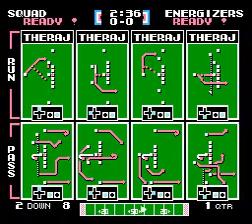SS vs ENG Wk 1